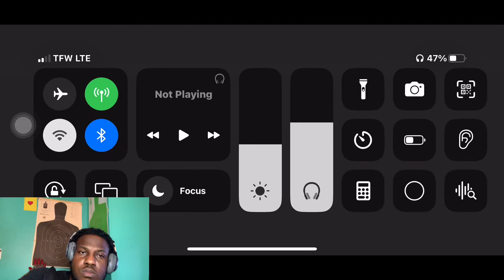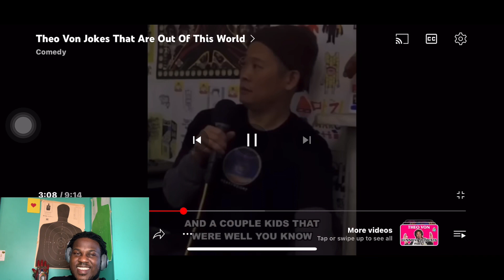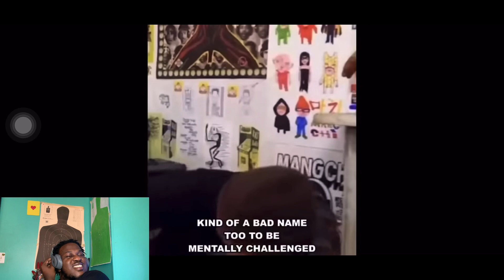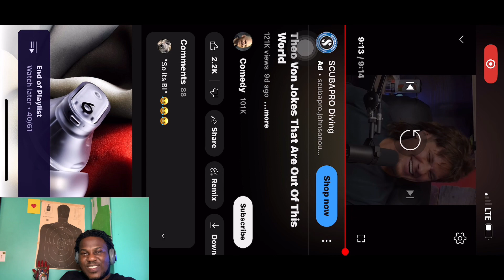Theo Von Jokes That Are Out Of This World REACTION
Yardee reacts to Theo Von jokes that are out of this world